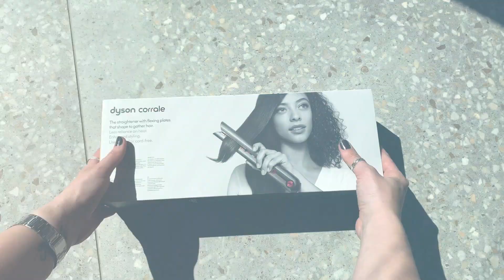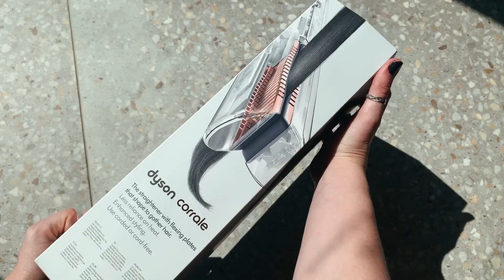Is de Dyson Corrale z'n geld waard?! REVIEW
Salontopper.nl - Dyson Corrale Review

Vandaag test Dana de Dyson Corrale stijltang! Benieuwd hoe die werkt en waarom die zo bijzonder is, zij vertelt het je!

Dyson Corrale kopen?

Heb je meer vragen over deze producten, stel ze dan gerust in de reacties of neem contact op met onze klantenservice.